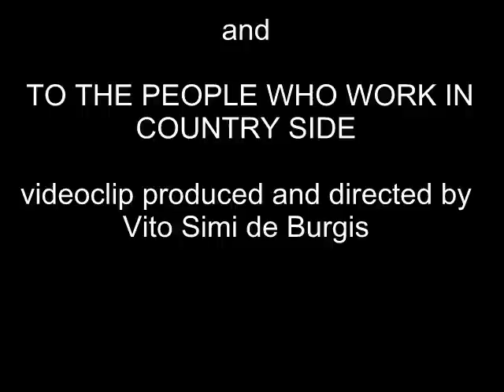Campagna Ucraina di Gliniany e suoi frutti.flv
Vita nella ricca campagna Ucraina di Gliniany. Daylife in the rich Ukrainan country side of Gliniany.